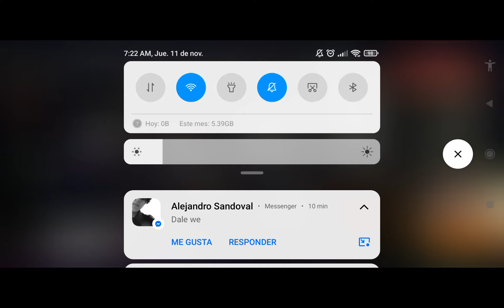Tales Of Crestoria Trascendental Battle Mithos Turno 4